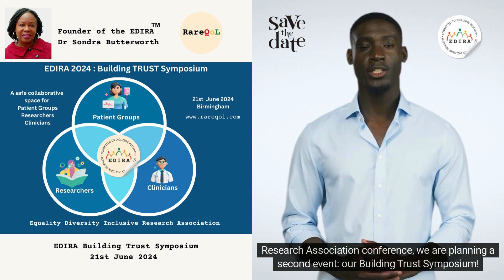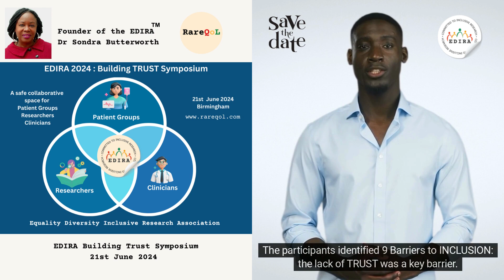EDIRA Building Trust Symposium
Equality Diversity and Inclusive Research Association. Building Trust Symposium aimed at Health Care Practitioners and patient groups working in the rare disease space.